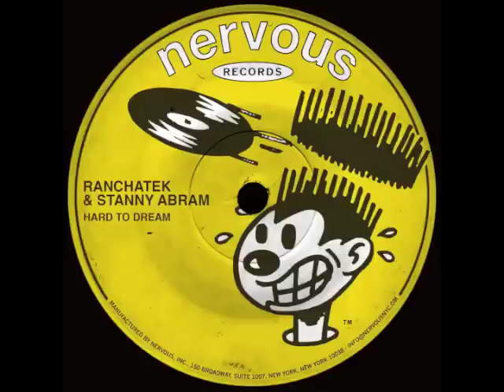RanchaTek & Stanny Abram - Hard To Dream